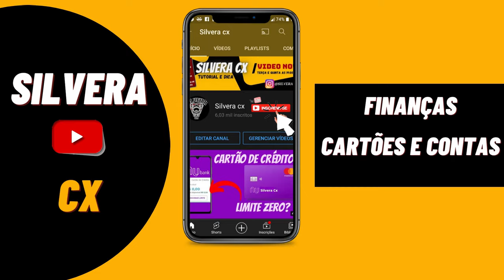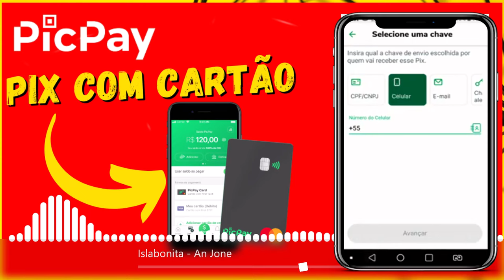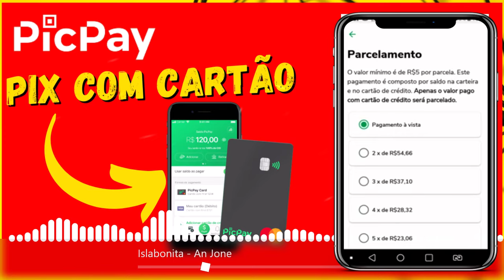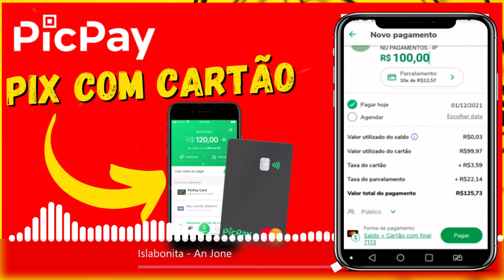URGENTE! PIX COM CARTÃO DE CRÉDITO VEJA COMO FAZER PELO PIC PAY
AGORA VC PODE ENVIAR PIX E PAGAR COM SEU CARTÃO DE CRÉDITO NA CARTEIRA PIC PAY. VEJA O PASSO A PASSO COMO FUNCIONA...

PixParcelado # pixCartãoDeCrédito